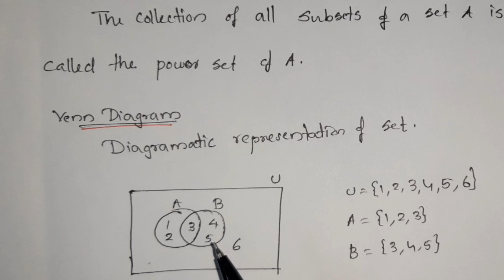PLUSONE IMPROVEMENT MATHS REVISION2022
DAY1 SETS
എല്ലാchapter ലും പഠിക്കാനുള്ളതെല്ലാം ഒരുമിച്ച് കാണാം